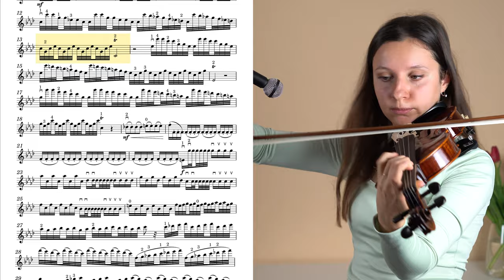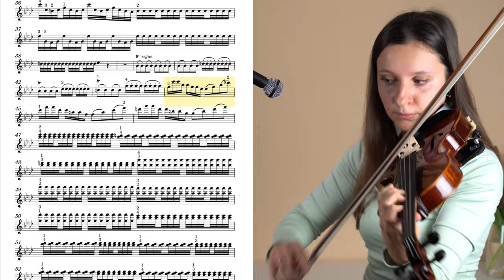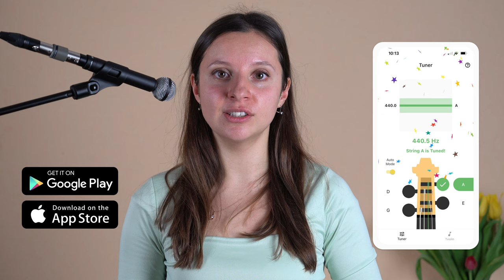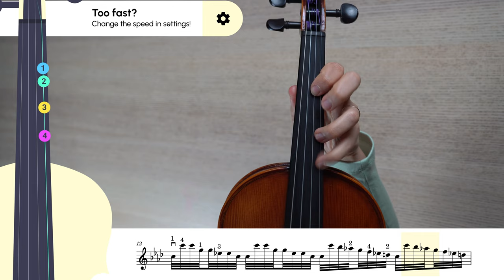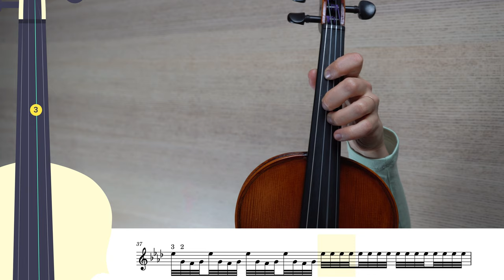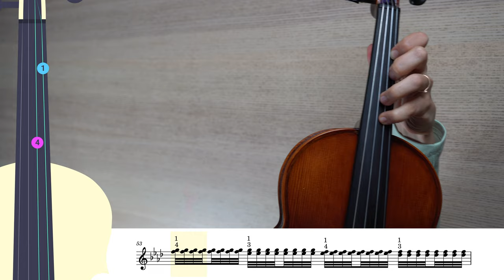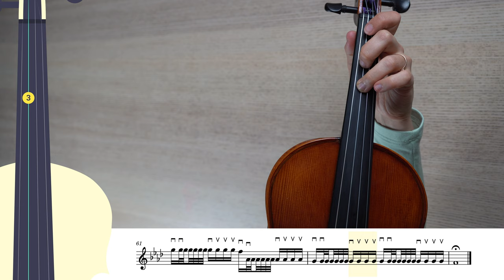Vivaldi Winter 1 Movement Violin Tutorial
In this tutorial, we will play A. Vivaldi Winter 1 Movement (the Four Seasons)
00:00 - My playing
03:16 - Intro
03:29 - Tutorial
By difficult parts:
04:25 - 1
06:04 - 2
08:25 - 3

🎻 VIOLIN TUNER
Tune the violin before practicing this violin tutorial